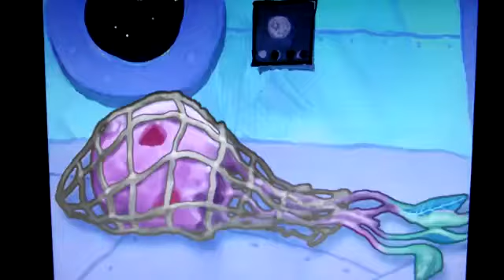Spongebob Squarepants: Nighty Nightmare Walkthrough Part 5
Carlos journeys to the dreams of Spongebob, Patrick, and Plankton in this action filled PC game.